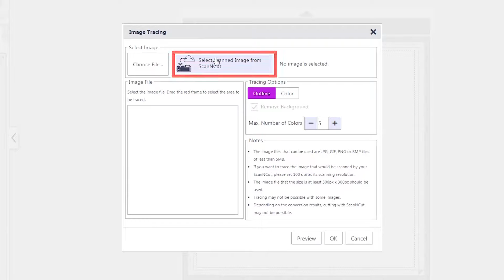ScanNCut CanvasWorkspace: Direct Cut with CanvasWorkspace(Short Version: PC operation only)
The world’s first home & hobby cutting machine with a built-in scanner.No more design cartridges or dies needed.

The specifications or appearance differ depending on the model of your machine.Specifications subject to change without notice.

Sending scanned data to CanvasWorkspace through wireless LAN then edit by image tracing function on CanvasWorkspace(Short Version).